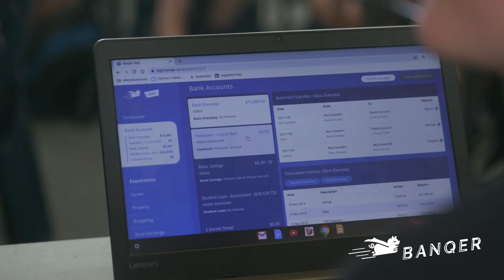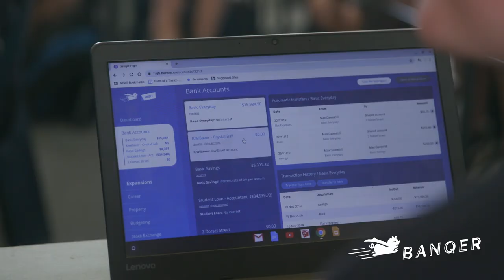Banqer High at Mercury Bay Area School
Banqer High is a financial education platform for secondary schools. At Mercury Bay Area School, they have integrated it into their program, empowering students with some of the most essential life skills.

Top reasons the Mercury Bay Area School love it:
- Links classroom learning to real-world situations
- Students learn about managing budgets, careers, flatting, investing and more
- Gamified lessons prepare students for the future
- Students find it easy to use
- Changes the way students think about money